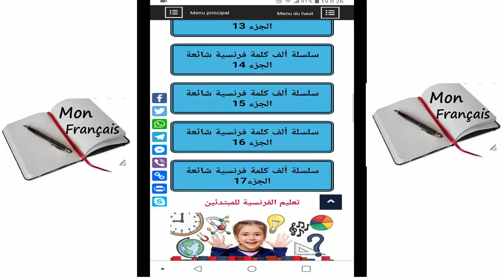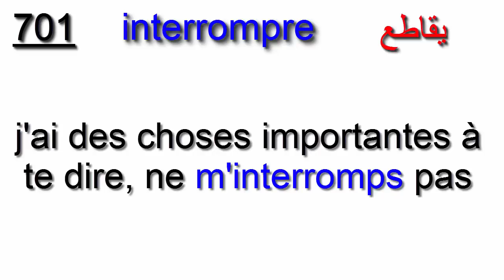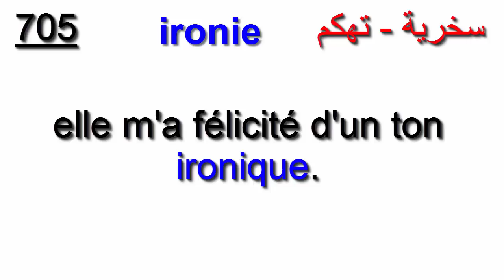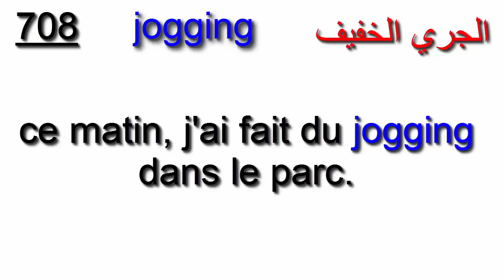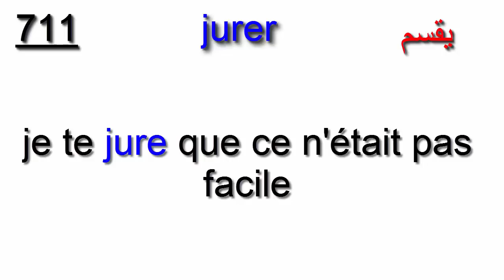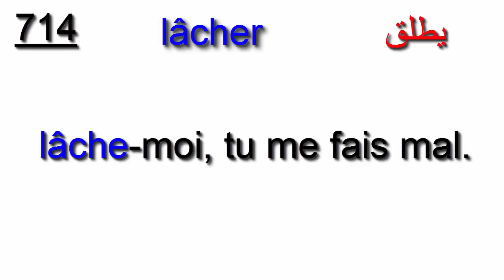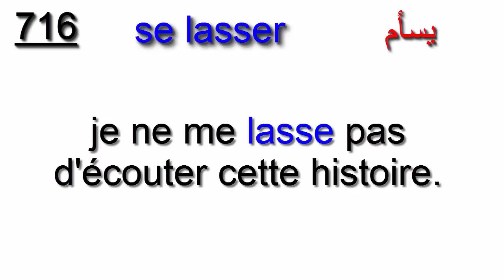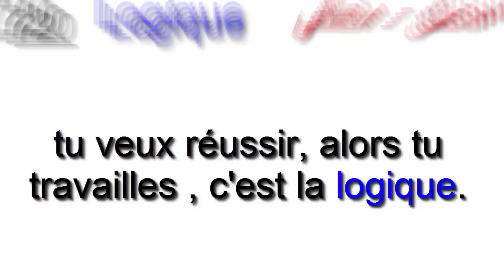الكلمات و الجمل الأكثر استعمالا في الفرنسية:الجزء36